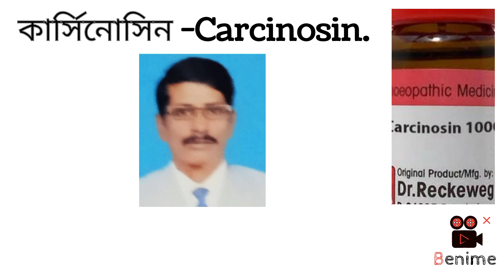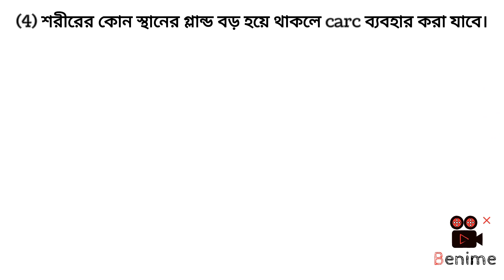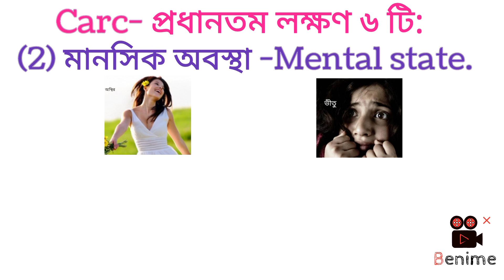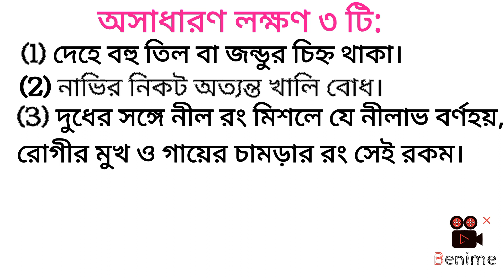(153)"কার্সিনোসিনের" ব্যাখ্যা ও ব্যবহার -Uses & Explanation of "Carcinosin".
Uses & Explanation of a homoeopathic medinine "Carcinosin" Its*main,*uncommon symptoms & suitability.